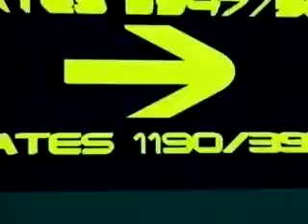Komputer - Terminus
Promotional Video from 1998